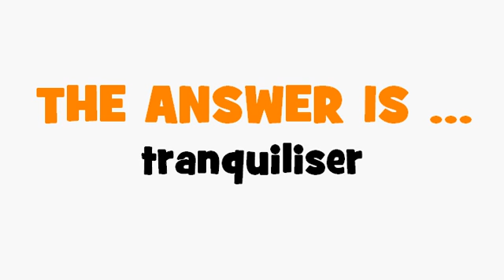FRENCH TRANSLATION QUIZ = tranquillisant